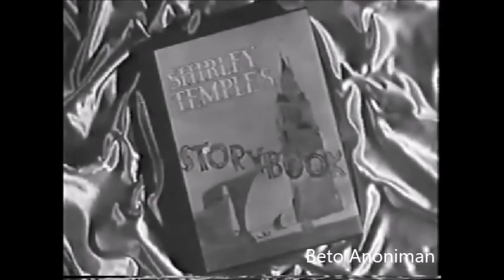Histórias Maravilhosas Bendix (Abertura dublada)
Abertura dublada da série de TV "Histórias Maravilhosas Bendix" ("Shirley Temple's Storybook"). Infelizmente, a dublagem dessa série exibida na década de 60 no Brasil se perdeu para sempre. Postado e remasterizado por Beto Anoniman.